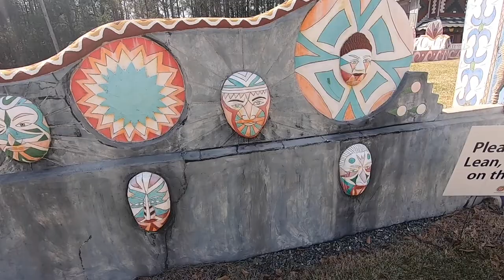QUICK VISIT // Pasaquan - An Art Environment in Buena Vista, Georgia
Pasaquan is an art environment located in Buena Vista, Georgia. We visited in mid-March, before the grass turned green in the spring.

There's so much to see & take in. This isn't even half of it!

S U P P O R T   T H I S   A R T I S T  ::

notes drawn using - ProCreate on iPad